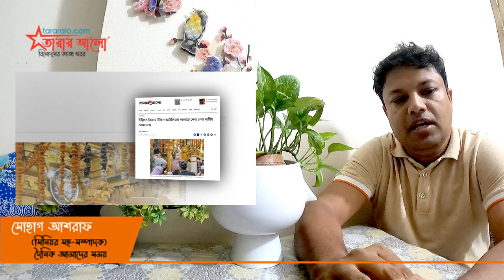ভারতেই যাযাবর হয়ে আছেন শামীম ওসমান | মাজারে যাওয়া রহস্য কি? | Shamim Osman.